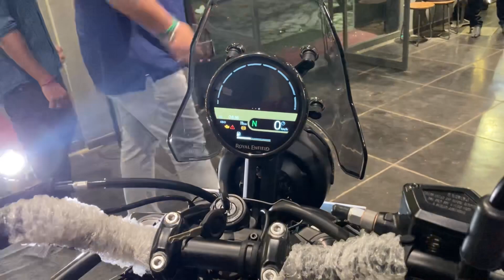Himalayan 450 Unveiling at RE Chennai Ambattur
Watch the unveiling of the much awaited Royal Enfield of the year - The Himalayan 450 in its top most variant - Hanle Black.